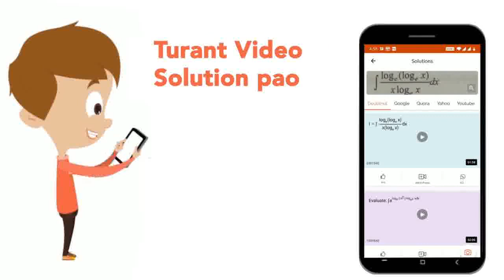1 मोल CO_(2) का N.T.P. पर कितना आयतन होगा ? | CLASS 9 | परमाणु एवं अणु | CHEMISTRY | Doubtnut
1 मोल CO_(2) का N.T.P. पर कितना आयतन होगा ?
Class: 9
Subject: CHEMISTRY
Chapter: परमाणु एवं अणु
Board:UP Board

👉 Have Any Query? Ask Us.